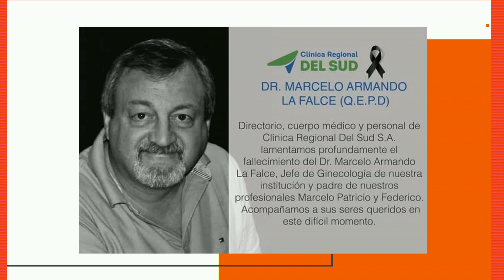Dolor por la muerte del reconocido médico Marcelo La Falce